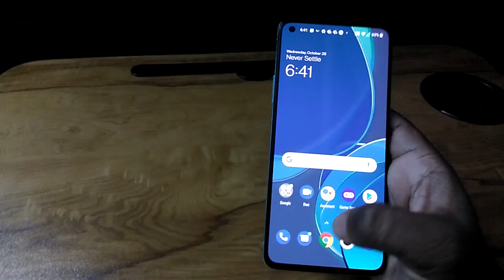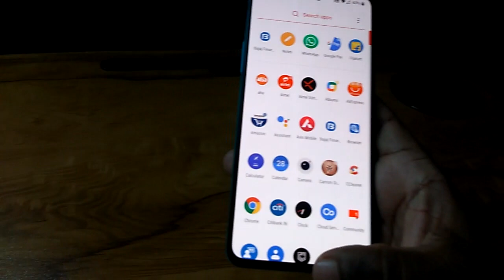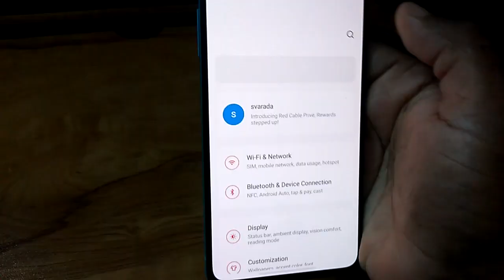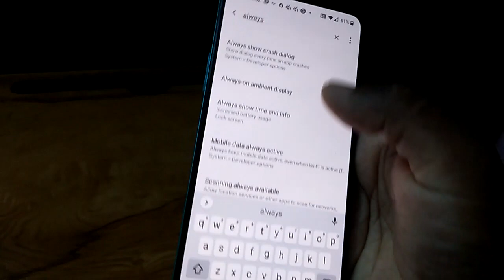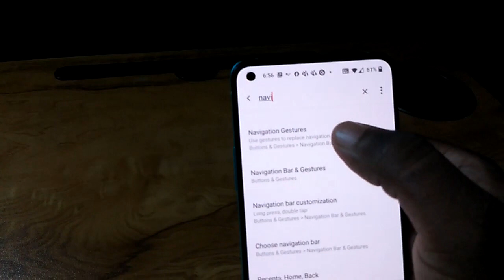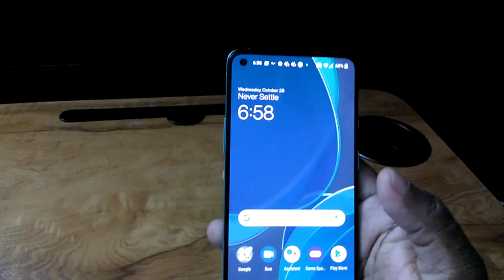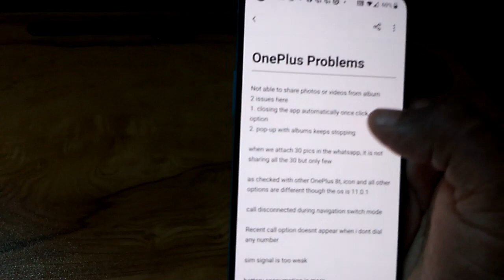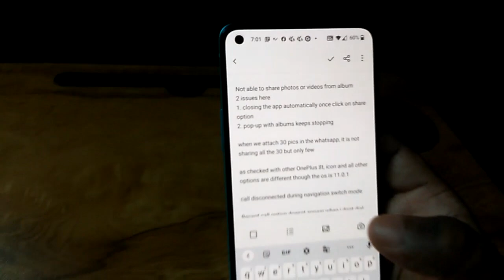OnePlus 8T Real Software Bugs In Telugu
Found many issues with the OnePlus 8T which I brought recently.
Explained each bug what I found in the phone. Please do watch before purchasing till the end of the video.